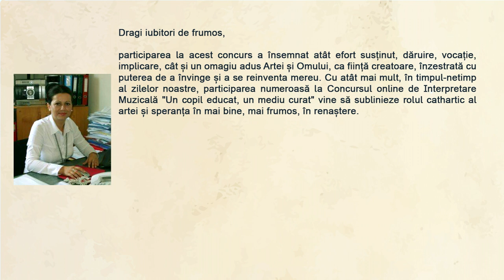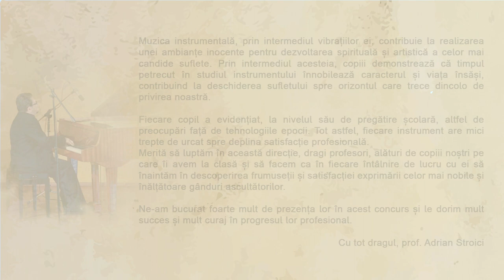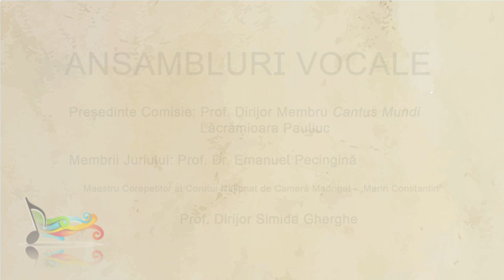Festivitatea de Premiere a Concursului Online de Interpretare Muzicală, 2020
Iată-ne ajunși la momentul mult-așteptat!
Bine ați venit la Festivitatea de Premiere a Concursului Online de Interpretare Muzicală, 2020!
Iată câteva date despre numărul de participanți:
Înscriși :
*112 concurenți de la școli/licee vocaționale
*92 concurenți  de la școli generale/licee teoretice
* 57 concurenți de la Palatele copiilor, cluburi, asociatii(parohii)
  Total 261 concurenți, dintre care:

 - Soliști:  33 concurenți de la școli/licee vocaționale, 47 concurenți de la școli generale/licee teoretice, 30 concurenți de la Palatele copiilor/cluburi/asociații/parohii.
Total: 110 soliști vocali.
 - Ansambluri vocale: 12 concurenți de la Palatele copiilor, cluburi, asociatii(parohii) + 16 de la școli generale/licee teoretice +5 concurenți de la școli/licee vocaționale = 33
 - Solo instrumental: 15 Palatele copiilor, cluburi, asociatii(parohii) +27 școli generale/licee teoretice + 70 concurenți de la școli/licee vocaționale = 112
 - Muzică de camera- ansambluri instrumentale: 2 școli generale/licee teoretice și 4 de la școli/licee vocaționale = 6

Este acordat, conform cerințelor ministerului, un singur premiu pe categorie/subcategorie și 10% din totalul de elevi înscriși la acea categorie pot primi mențiune.

A fost o concurență foarte puternică, în special la secțiunea Muzică Instrumentală - Școli/Licee vocaționale, ceea ce a condus la ierarhizarea premiilor la diferențe uneori extrem de mici: premiul I cu 100 de puncte, premiul al doilea cu 99 de puncte.

Tocmai de aceea, vă felicităm pentru că meritați din plin!
Au fost copii care nu s-au încadrat regulamentului cerut în privința repertoriului abordat. Nu au putut fi comparați cu alți copii, de aceea nu au fost notați, dar au fost apreciați de juriu și vor primi primi Diplomă de Participare sau Diplomă Specială plus sfaturi, dacă doresc, din partea juriului, la fel ca ceilalți concurenți.

Mai importantă este experiența pe care ați trăit-o, iar sfaturile juriului sunt de neprețuit! Doar așa putem crește, învățând și muncind mereu pentru mai Bine!
Sunteți minunați, vă apreciem cu tot dragul!

Echipa de organizare a Concursului Online de Interpretare Muzicală
„Un copil educat, un mediu curat”, ediția 2020.